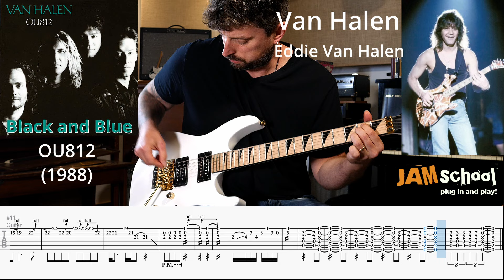Van Halen Black and Blue Guitar Solo with TAB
OU812 has always been my favourite Van Hager record.  I feel that there’s a mature confidence to the album, almost like the band knows that they can’t fail.  I get the same feeling when I listen to Van Halen II and Women and Children First. Unlike 5150 they know that Sammy Hagar works in the band, so they can just relax and enjoy their success.  This is also the only Van Halen album along with Van Halen II that I seem to enjoy more over time.  The overall critical consensus of Van Halen fans doesn’t really agree though, 5150 and F.U.C.K. usually come out ahead.  Logically I agree, and at the end of the day it’s really difficult to argue against your own personal passion for an album.

I was having trouble deciding on a solo to cover from this record but I finally settled on Black and Blue.  I love the attitude and the melodicism of the solo.  I also love the delay Eddie throws on the second half of it.  I also really like that Eddie doesn’t use rhythm tracks behind his solo.  Pantera does this a lot.  The bass guitar pops out that much more and it also gives the soloist a lot of room to be creative without interfering with other guitar parts.